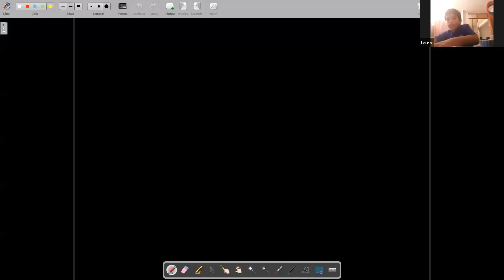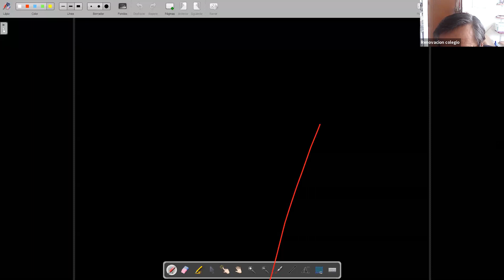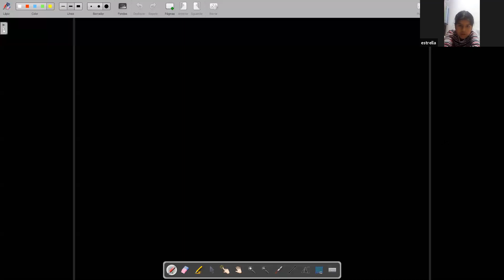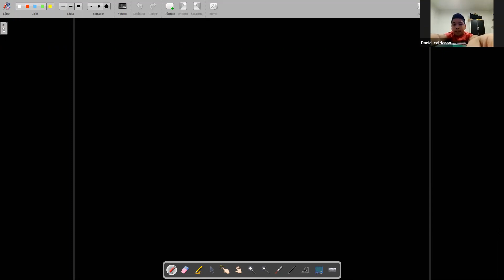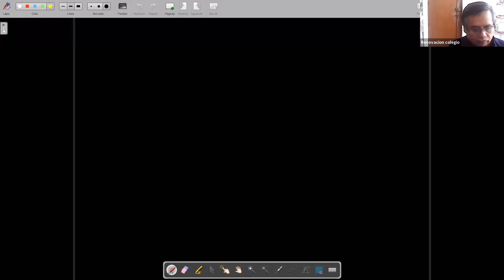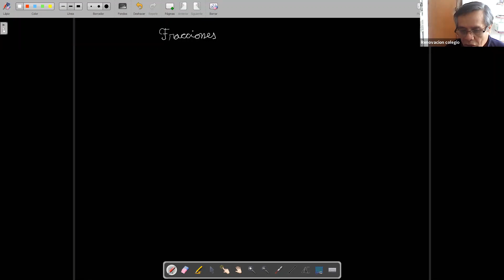tercer grado matematica 5082020 UU 5SEP 3 35PM